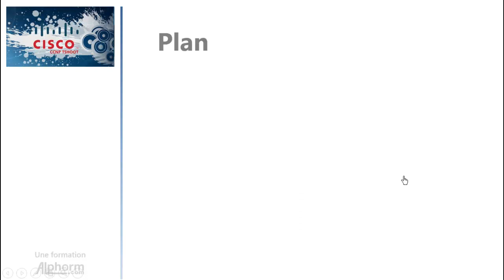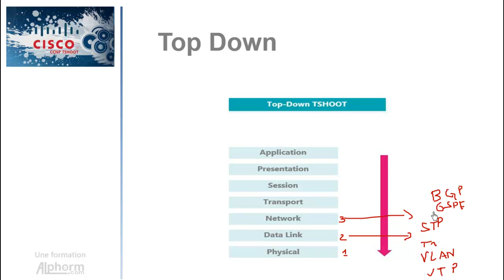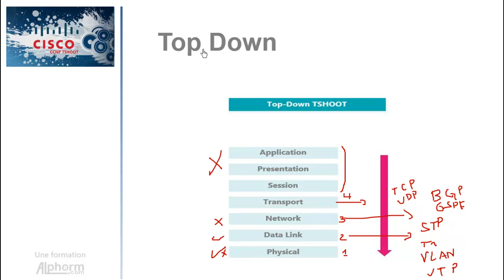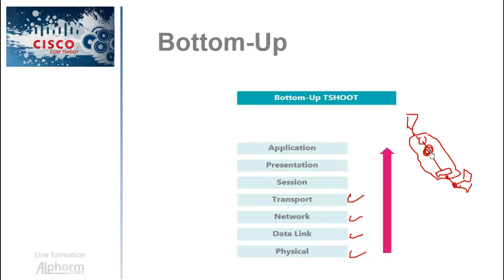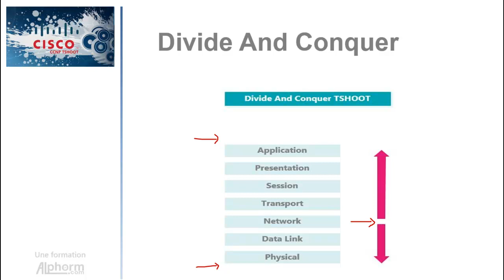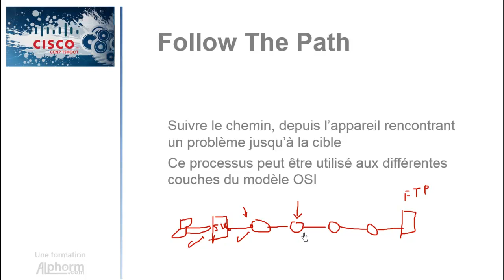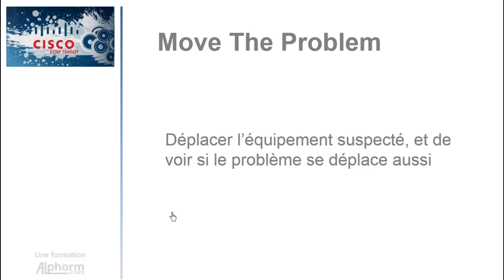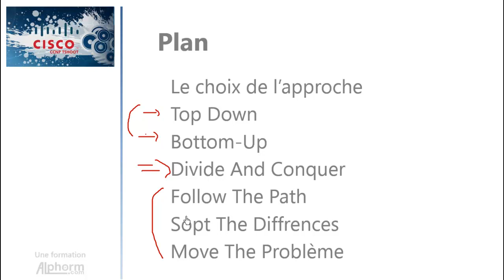Formation CCNP TSHOOT : Chapitre 2 - 6. Les approches de Troubleshooting